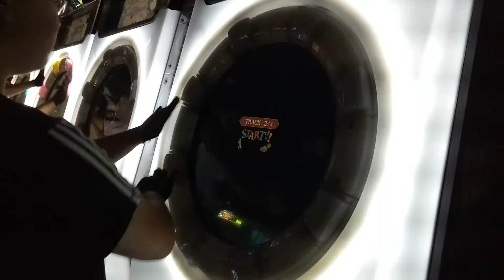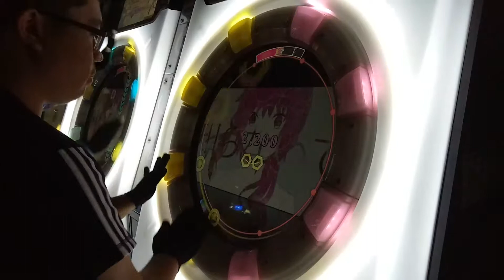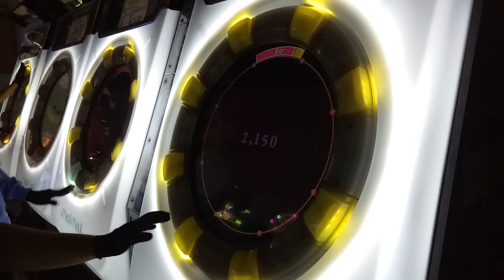【AP】maimai フリィダム ロリィタ EXPERT 100.63% 手元參考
新歌一發初見AP
一位緩慢進步的nai眾 中部玩家